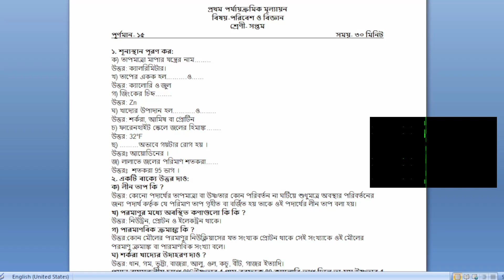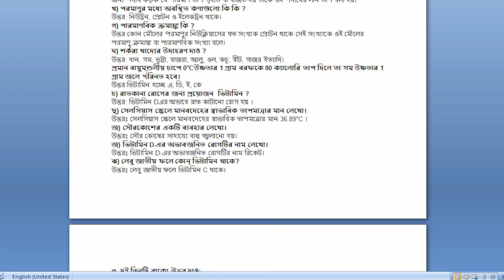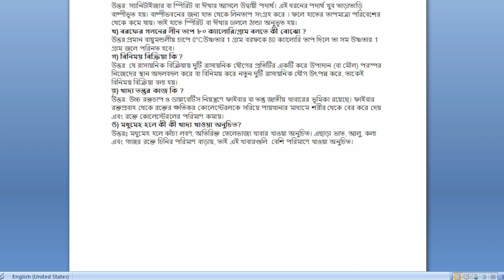1ST UNIT PARBESH O BIGYAN 2023.CLASS 7 সপ্তম শ্রেণি প্রথম পর্যায়ক্রমিক মূল্যায়ন,পরিবেশ ও বিজ্ঞান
এই ভিডিওটিতে আমি তোমাদের জন্য প্রথম পর্যায়ক্রমিক মূল্যায়ন ২০২৩-এর পরিবেশ ও বিজ্ঞান বিষয়ে সাজেশন ভিত্তিক নমুনা প্রশ্নপত্র আলোচনা করে সমাধান করলাম। আশা করি ভিডিওটি দেখলে সর্বাধিক সংখ্যক প্রশ্ন কমন হবে ।
Rajesh sir
Ray Martin
Paribesh O bigyan